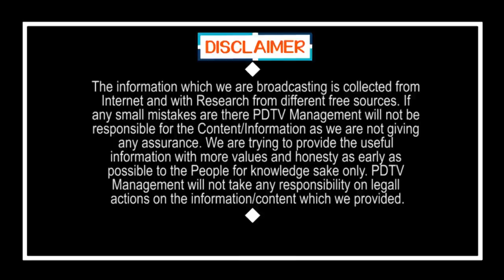Public Talk | తిరుపతి లో చంద్రబాబు ఎన్ని జిమ్మిక్కులు చేసిన గురుమూర్తే గెలుస్తారు | PDTV News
తిరుపతి లో చంద్రబాబు ఎన్ని జిమ్మిక్కులు చేసిన గురుమూర్తే